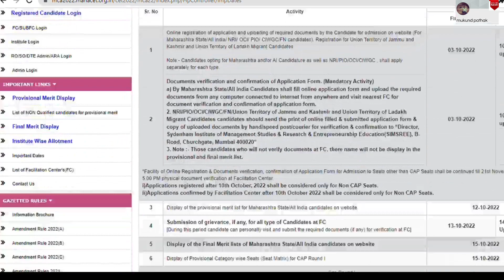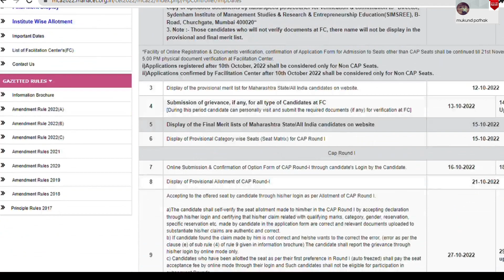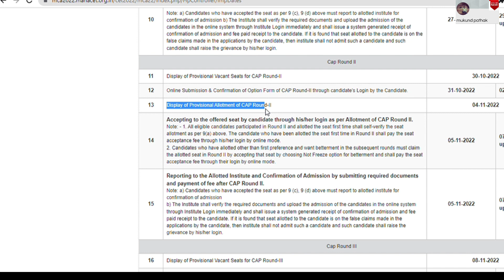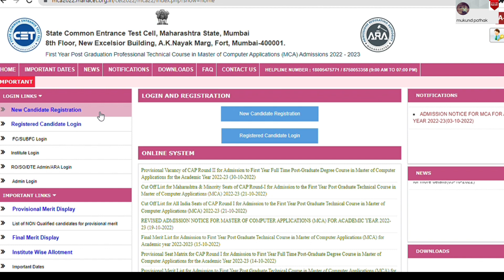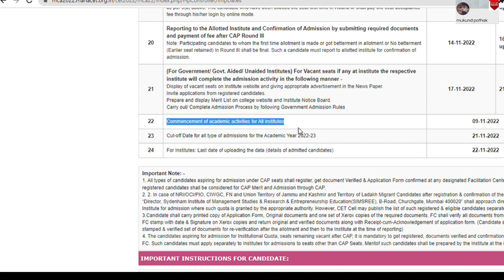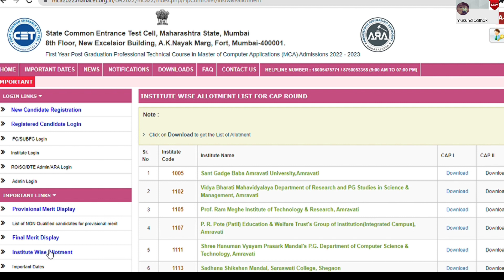कब आयेगा Allotment List? MCA l CAP Round 2 l कैसे Check करे Allotment सब College का? Mukund Sir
Cap Round II
11 Display of Provisional Vacant Seats for CAP Round-II
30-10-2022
12 Online Submission & Confirmation of Option Form of CAP Round-II through candidate’s Login by the Candidate.
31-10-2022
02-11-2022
13 Display of Provisional Allotment of CAP Round-II
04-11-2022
14 Accepting to the offered seat by candidate through his/her login as per Allotment of CAP Round II.
Note: - 1. All eligible candidates participated in Round II and allotted the seat first time shall self-verify the seat allotment as per 9(a) above. The candidate who have been allotted the seat first time in Round II shall pay the seat acceptance fee through his/her login by online mode.
2. Candidates who have allotted other than first preference and want betterment in the subsequent rounds must claim the allotted seat in Round II by accepting that seat by choosing Not Freeze option for betterment and shall pay the seat acceptance fee through their login by online mode.
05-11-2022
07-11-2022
up to 03.00 pm
15 Reporting to the Allotted Institute and Confirmation of Admission by submitting required documents and payment of fee after CAP Round II.
Note: a) Candidates who have accepted the seat as per 9 (c), 9 (d) above must report to allotted institute for confirmation of admission
b) The Institute shall verify the required documents and upload the admission of the candidates in the online system through Institute Login immediately and shall issue a system generated receipt of confirmation of admission and fee paid receipt to the candidate. If it is found that seat allotted to the candidate is on the false claims made in the applications by the candidate, then institute shall not admit such a candidate and such candidate shall raise the grievance by his/her login.
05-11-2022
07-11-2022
up to 05.00 pm
Cap Round III